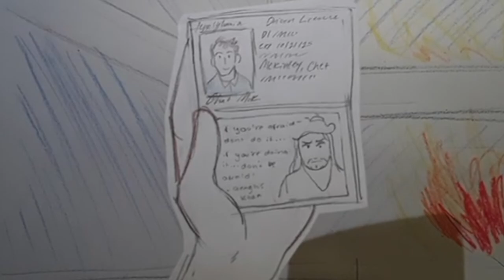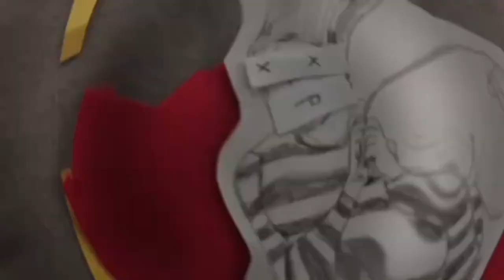Corporate Conundrum by Max Reese and Noah Abrahams